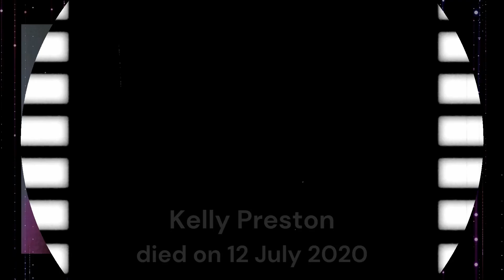⭐️ From Dusk Till Dawn★ Cast Then and Now 2022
In this video today we`ll be going through the cast of  Ghostbusters then and now.

Ghostbusters

90s tv shows then and now,
90s tv series then and now,
90s celebrities then and now,
From Dusk Till Dawnthen and now,
then and now 2022,
Selma Hayek then and now,
Quentin Tarantino then an now,
George Clooney then and now,
From Dusk Till Dawn  cast then and now,
From Dusk Till Dawn  stars then and now,
90s stars then and now,
90s actors then and now,